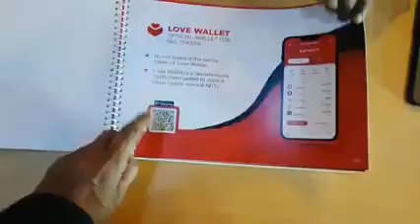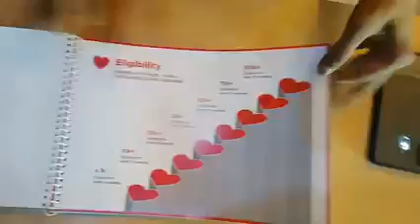BLOVE NEW PDF ...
JOIN B-LOVE OFFICIAL WHTSAPP GROUP-